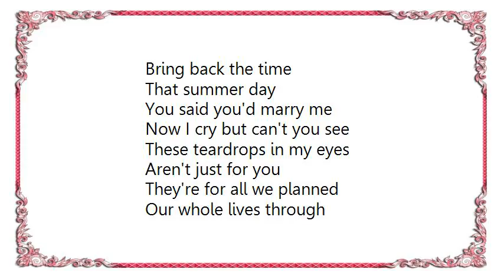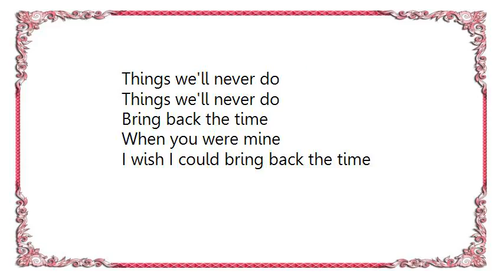B.J. Thomas - Bring Back the Time Lyrics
[Lyrics B.J. Thomas - Bring Back the Time]
Bring back the time
When you were mine
Children were laughing then
I could hear a bluebird sing

I was finding you
And all your beauty
And all your charms
And the warmth of your arms
Oh the warmth of your arms

And we were walking by the shore
Forever more
The world was ours
Sunshine, flowers, and you

That summer day
You said you'd marry me
Now I cry but can't you see
These teardrops in my eyes
Aren't just for you
They're for all we planned
Our whole lives through
Things we'll never do

I wish I could bring back the time